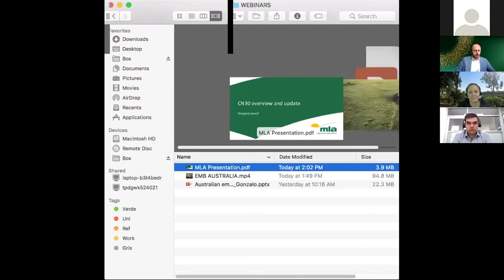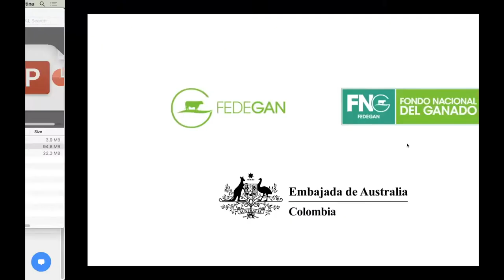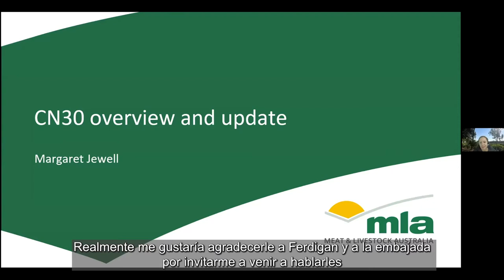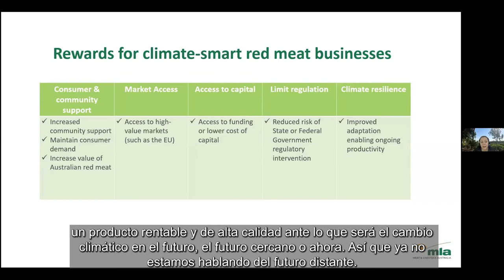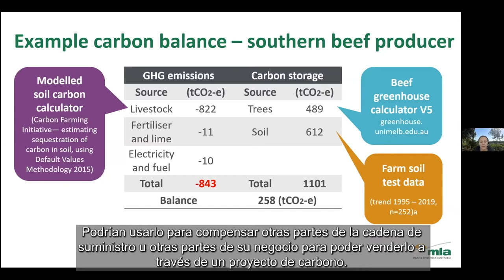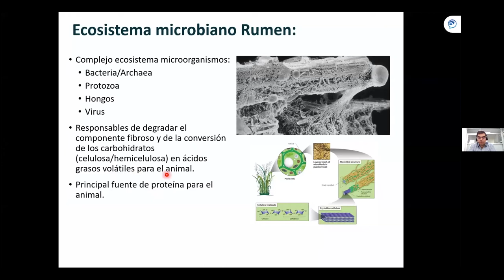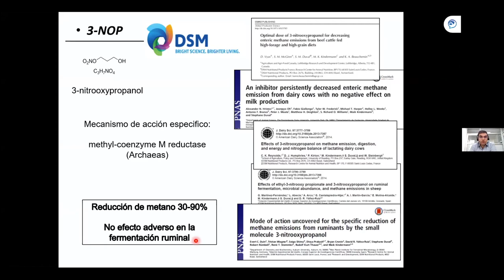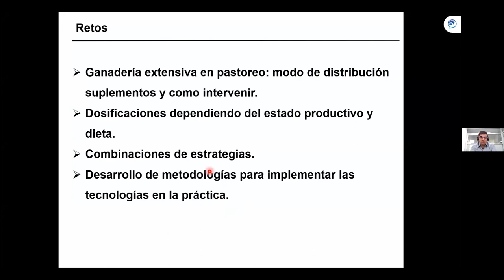Australia Industry Innovation series: Australian cattle farming and carbon neutral technologies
The first webinar of the Australia Industry Innovation Series produced by the Australian Embassy in Bogota, focused on sharing Australia's experience in reducing carbon and greenhouse gas emissions in the livestock sector. Speakers include Dr Gonzalo Martinez from CSIRO talking about research underway, including the seaweed/future feed project and pasture management, and Dr Margaret Jewell, from Meat & Livestock Australia (MLA) briefing on its “Carbon Neutral 2030” plan. Presentations are in English and Spanish with Spanish subtitles.